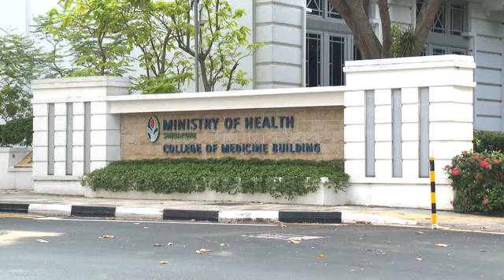狮城有约 | 十分访谈：本地确诊例趋稳 何时适合放宽措施？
21/09/2020 播出

本地单日冠病确诊例波动不大，是否意味着疫情趋稳？什么时候才适合放宽现有防疫措施？全球研发冠病疫苗速度快速，安全性引发疑虑。究竟研发人员如何兼顾疫苗安全性和有效性？